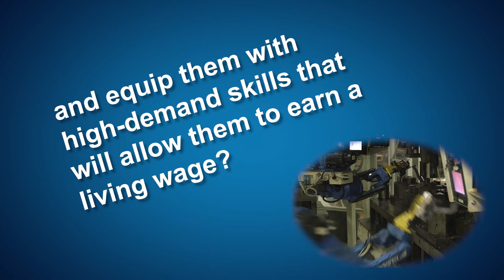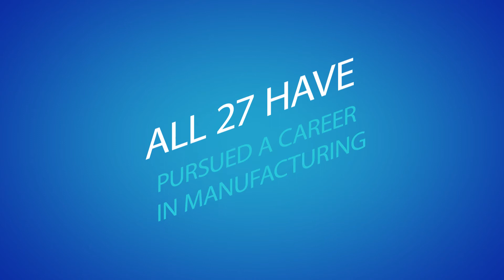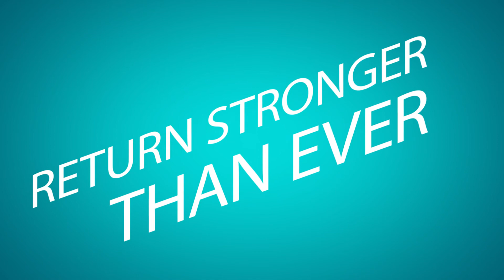ECEC Video 2020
MAGNET's ECEC (Early College Early Career) program is designed to help youth find good, high paying careers in manufacturing. These partnerships between companies, high schools, and community colleges give students industry-recognized certifications, work experience, a job offer, and a subsidized pathway to college.